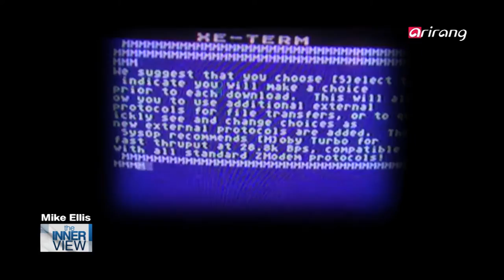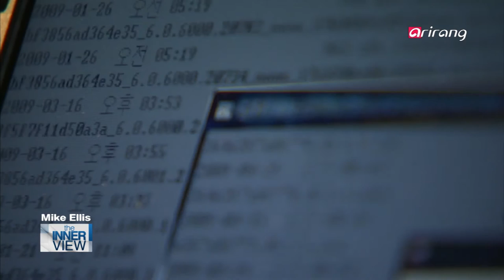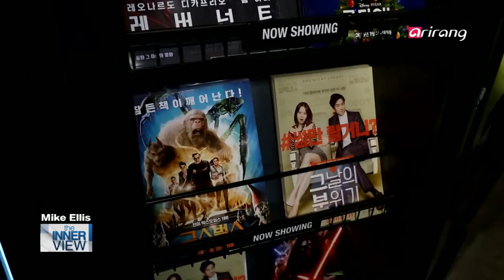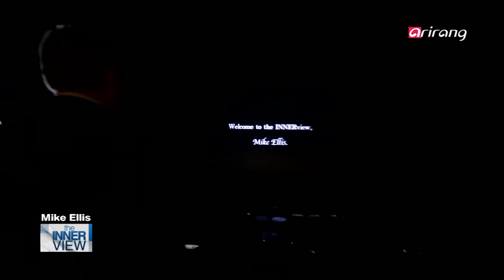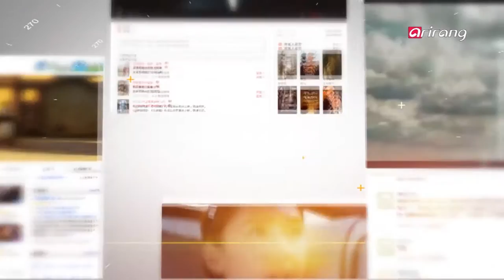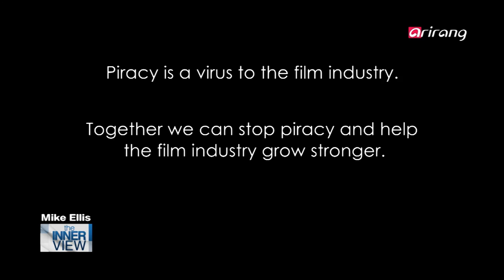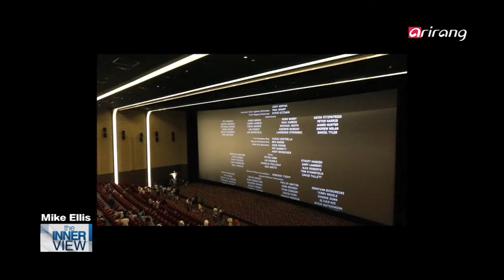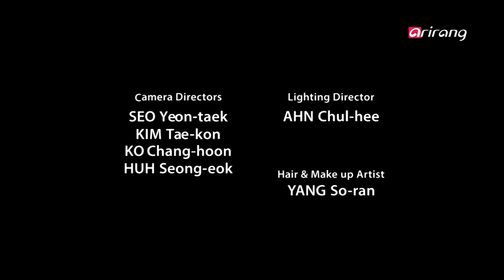The Innerview(Ep.197) Mike Ellis, Managing Director of the Motion Picture Association _ Full Episode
Mike Ellis, the President and Managing Director of the Asia-Pacific Region for the Motion Picture Association (MPA)

The Motion Picture Association of America (MPAA) was founded in 1922 to represent American film production studios and distributors. The Motion Picture Association has regional offices in North America, South America, Europe and the Asia-Pacific region, the last of which is headed by Mike Ellis.

The members of the Motion Picture Association of America (MPAA) are 6 major Hollywood studios including Walt Disney, Sony Pictures, Paramount Pictures, 21st Century Fox, NBC Universal Studios, and Warner Bros., while the overseas offices are operated under the Motion Picture Association (MPA).

MPAA and MPA are dedicated to protecting the copyrights of film and television contents. As part of their efforts, they collaborate with government agencies and international organizations on tracking and blocking illegal download sites, and they even propose bills concerning copyright protection and monitor illegal downloading and distribution activities as the "contents police."

On this week's The INNERview, we met with Mike Ellis at a cinema complex in Gangnam, Seoul, and had a chance to learn about the various campaigns run by his organization to protect the copyrights of film and television contents.

Tune into The INNERview this week to meet Mike Ellis, who's in the forefront of copyright protection.